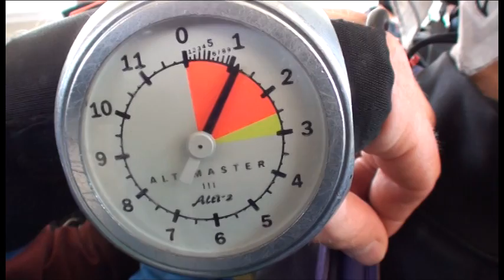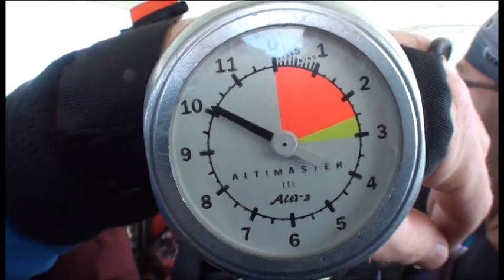VTS 02 1